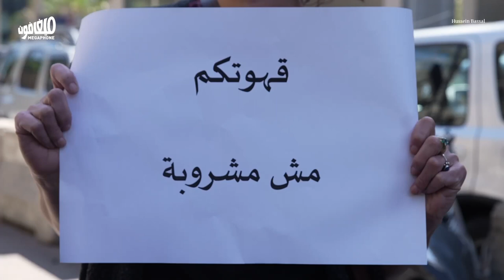اعتصام لرفض الدولة البوليسيّة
رفضاً لسياسة كمّ الأفواه وترهيب الصحافيين والمعارضين، نُظّمت اليوم وقفة احتجاجية أمام قصر العدل في بيروت بعد استدعاء الزميل جان قصير أمام جهاز أمن الدولة بإشارة من النائب العام التمييزي القاضي غسان عويدات.